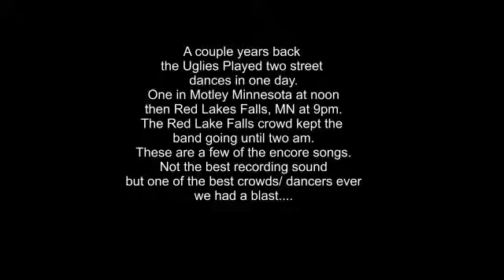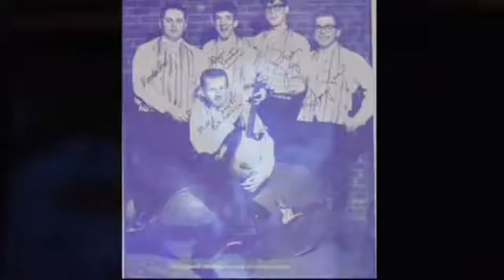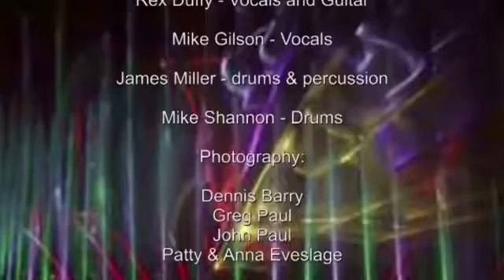Uglies Live - two Street Dances in One Day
The Uglies played at two street dances in one day. First was at noon in Motley, MN and the second was from 9 to 2 am in Red Lake Falls Minnesota. Recordered with not the best sound equipment a few songs fro mthe encores in Red Lakes Falls... what a fun day and crowds.